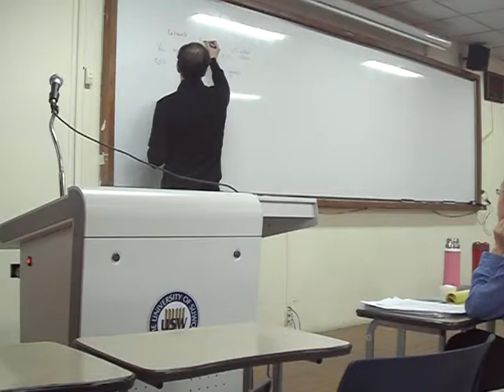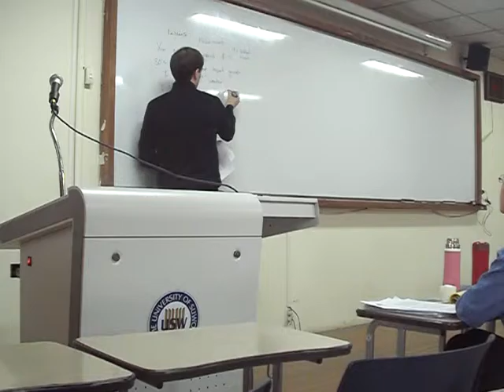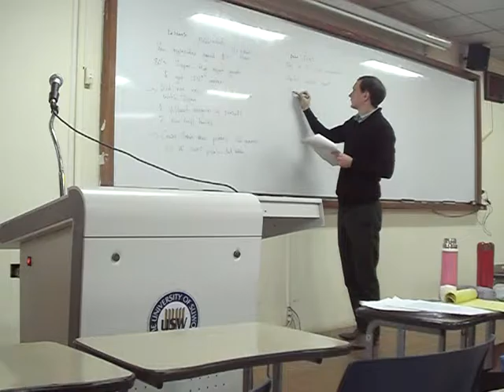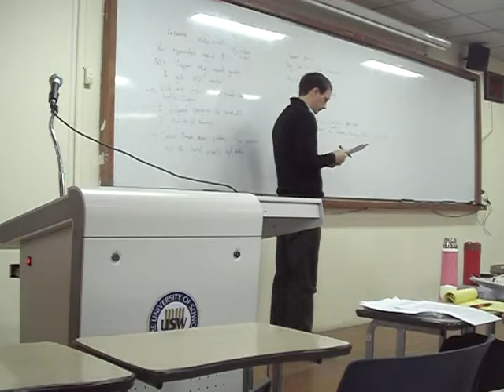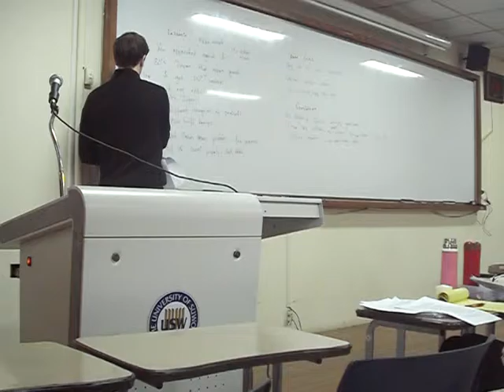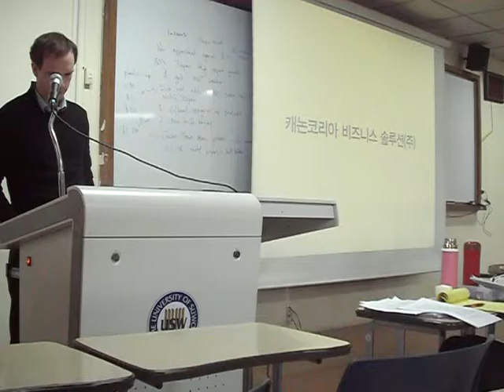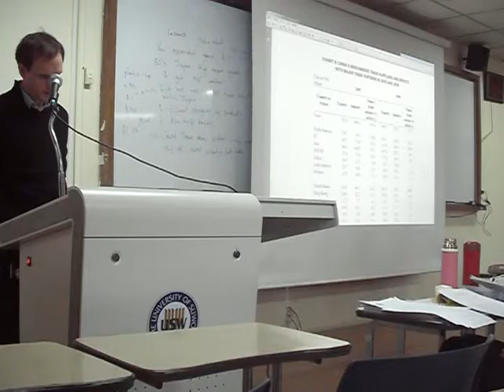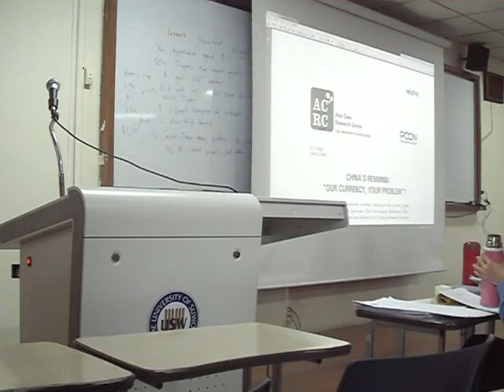27. China Currency Case 2 - International Financial Theory